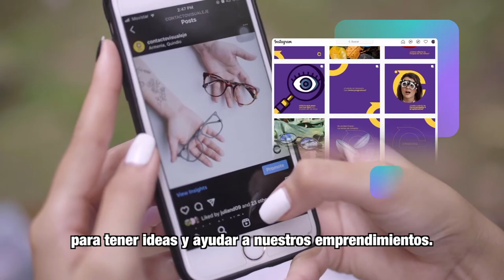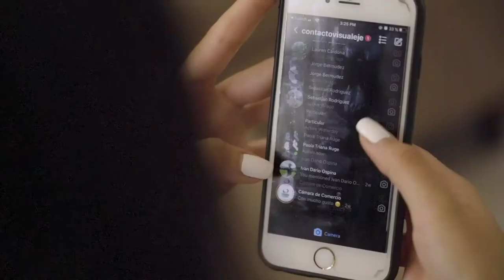MásTIC4Punto0​​​​ | Gracias a PorTICMujer un emprendimiento de gafas ecoamigables es una realidad.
Este proyecto demuestra que el talento y la capacitación cumplen los sueños de todos aquellos que sueñan en grande ¡Descubre como PorTICMujer está cambiando la vida de sus beneficiarias!